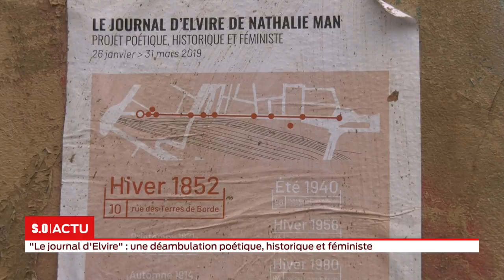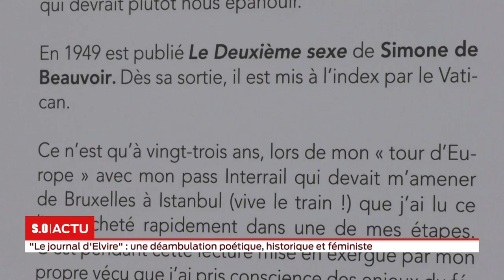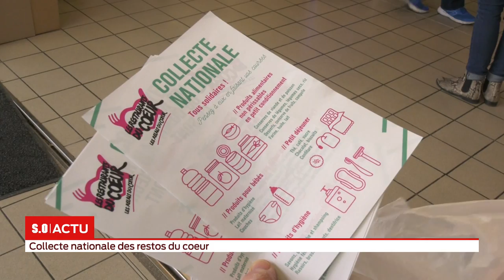La grande édition - Vendredi 08 Mars